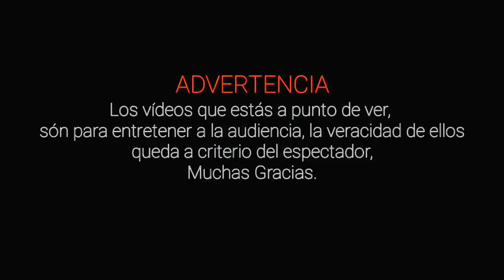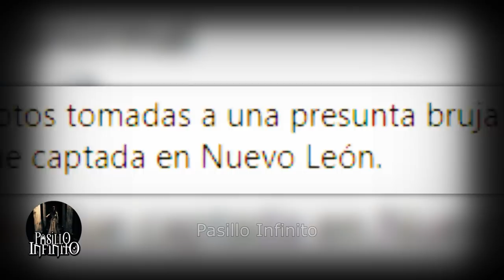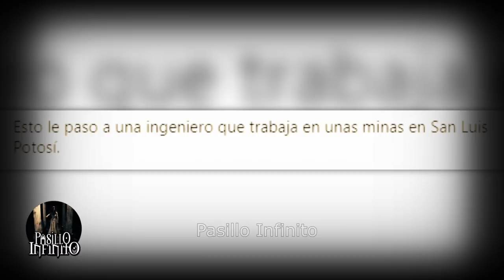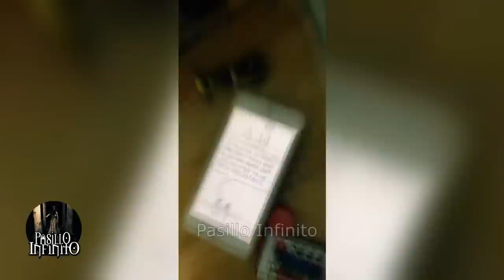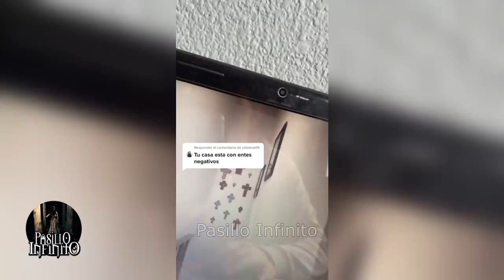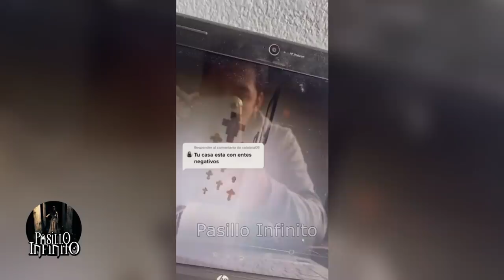Los Casos mas Aterradores Virales de Redes Sociales Vol.4 l Pasillo Infinito